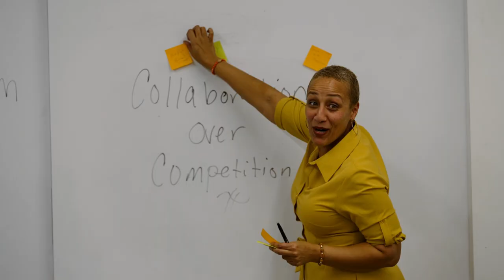VPI Firm Trailer